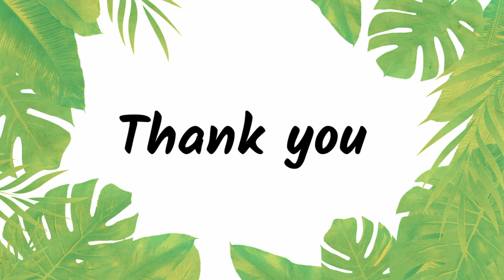Super creamy Mango Lassi recipe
Hi Summer is On, its time to relish some refreshing drinks. Mangoes are everyone's favorite fruit. I will show you how to make creamy mango lassi.
Mango lassi with mango pulp.
Mango lassi restaurant style
Mango lassi at home
थंडगार मँगो लस्सी | Mango Lassi Recipe | Cool Summer Drink
Punjabi Lassi Mango Lassi Masala Chaas पंजाबी मीठी लस्सी मसाला मैंगो लस्सी मठा